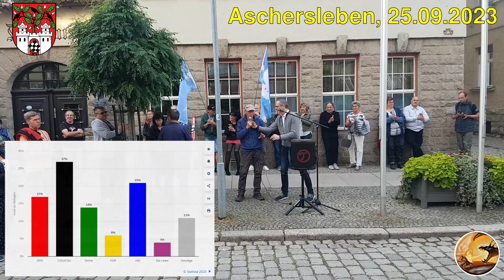Gefühlte 200 Baer-Böcke geschossen - Rede von Wolfgang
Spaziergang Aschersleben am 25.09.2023